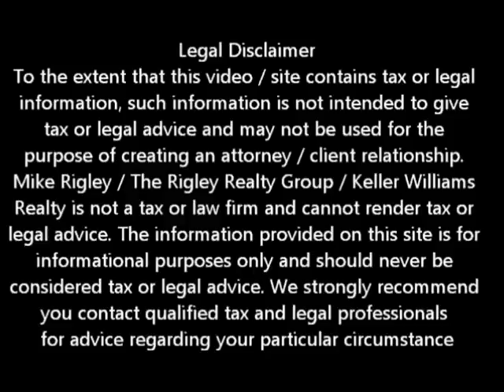Short Sale Good Or Bad Carmichael Short Sale Agent and Default Advocate Mike Rigley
Carmichael Short Sale Agent and Default Advocate Mike Rigley brings you the latest Carmichael short sale information. Today he discusses Carmichael Short Sale -- Light at the End of the Tunnel or an On-coming Train

Looking for Carmichael short sale information? You have come to the right place. Mike Rigley Certified Default Advocate, Distressed Property Expert and your short sale specialist here thank you for joining us. Today let's talk about those times when a Carmichael Short Sale is not the light at the end of the tunnel but an on-coming train. What you say? Mr. Carmichael Short Sale has a negative to say about a Carmichael Short Sale? Well those of you who have been following me for a while know that I am about truth. If a Carmichael Short Sale is right for you I will say so. If it is a bad thing for you I will say that as well.

So when is a Carmichael Short Sale a poor choice of action? When the numbers don't make sense. You see, for me it is always about the numbers. Anytime the numbers don't work to your favor then a Carmichael Short Sale may not be the best course of action.

Here is one scenario: When you make your monthly house payment you currently get a tax deduction at the end of the year. If that deduction is $6,000 that is the equivalent of getting an extra $500 each month in your paycheck. No more house payment -- no more interest deduction. If you situation is temporary a loan mod might be better short term.

How about if you have substantial assets and you are looking to short sale a rental just because it is upside down? Be real careful on this one. Make sure you talk to an attorney and tax professional first. Because it is not your principle residence and you are not insolvent, chances are good you will have to pay income taxes on the forgiven debt plus recapture any depreciation you may have claimed in prior years.

That's just two scenarios where a Carmichael Short Sale may do more damage than good. Always get an opinion from a qualified real estate attorney and tax professional with short sale and foreclosure experience. The small cost of the consult could save you thousands.